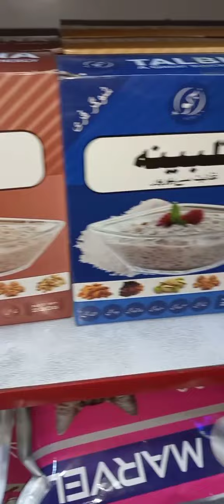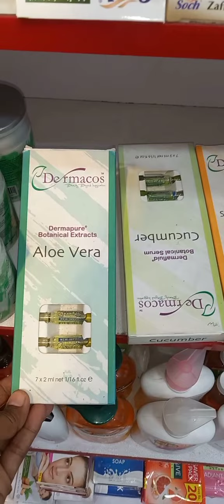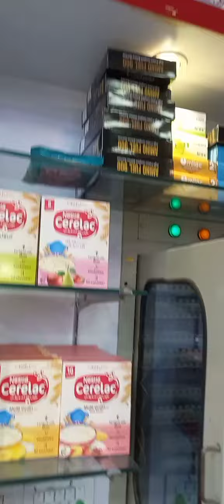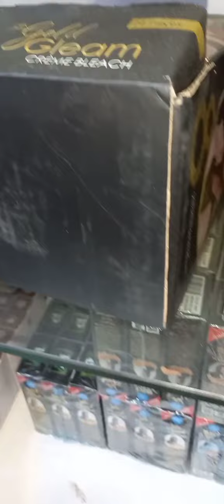cosmetic ki cheezy li aaj